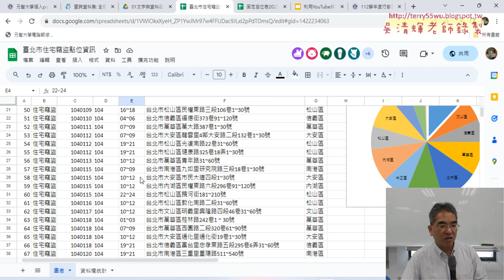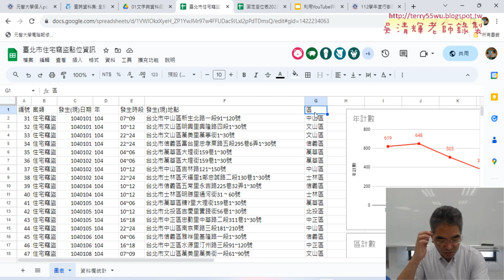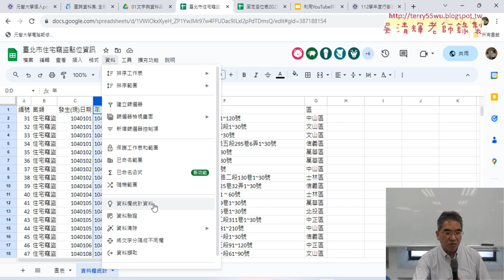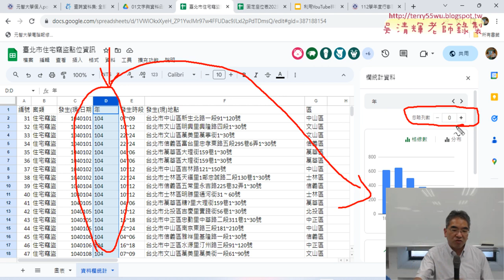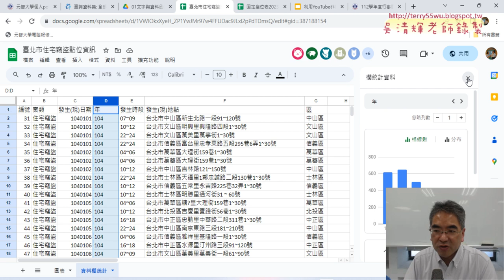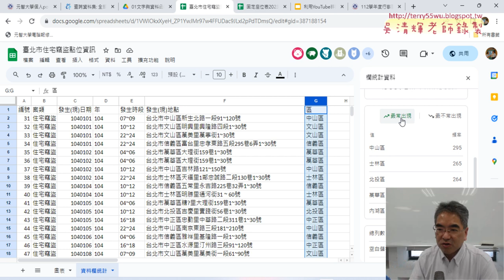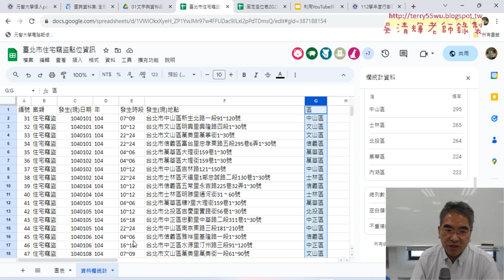05 GOOGLE試算表資料欄統計資料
01_重點複習與GOOGLE試算表統計住宅竊盜
02_GOOGLE試算表插入圖表
03_修改折線圖樣式與增加資料標籤(2)
03_修改折線圖樣式與增加資料標籤
04_GOOGLE試算表繪製各區圓餅圖
05_GOOGLE試算表資料欄統計資料
06_三個作業圖表說明

吳老師  112/10/12